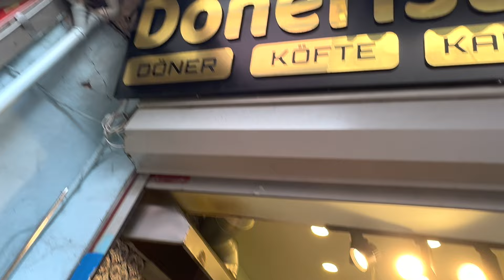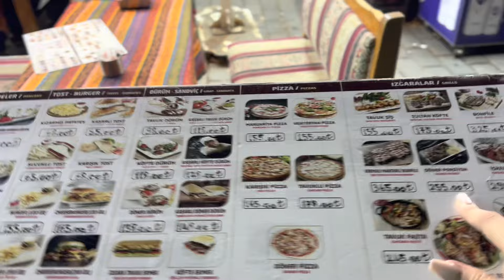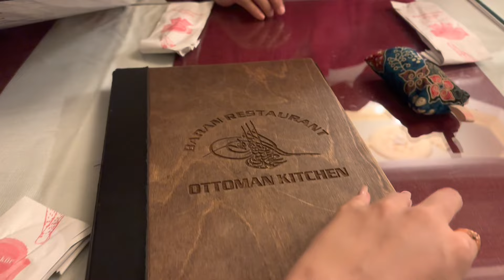Visiting Best places in Istanbul 🇹🇷 walking for 12 hours!!